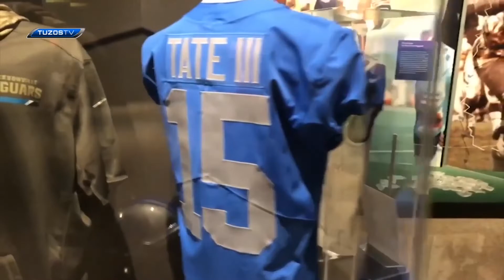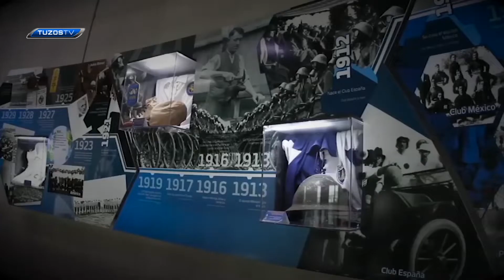La 10 del Salón de la Fama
⚽ ¡A 10 años de que se inaugurara, la 'Bella Airosa' se siente orgullosa de albergar en el balón más grande del mundo, el Salón de la Fama del Futbol Internacional, que este año vivirá La10 Investidura! 🤩